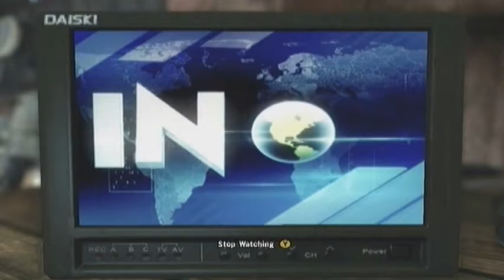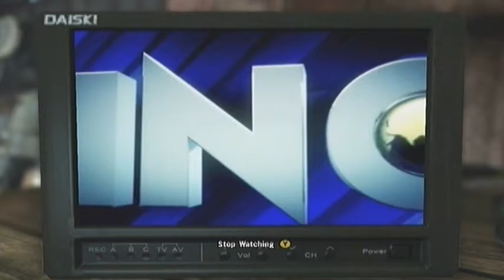Let's Play Max Payne 3| Part 13: Comando Sombra base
Max locates Fabianna but has to take out all the drug dealers first.